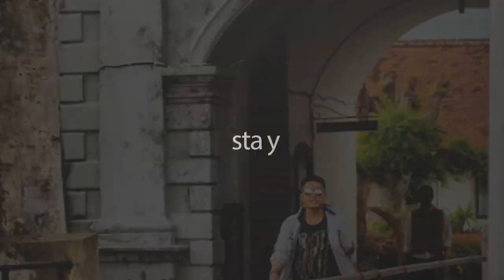ARUS BALIK MUDIK2019|TOL PALEMBANG-INDRALAYA|MULAI RAMAIH+4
HI Teman-teman
ini adalah video arus balik di tol .Palindra(palembang-indralaya)